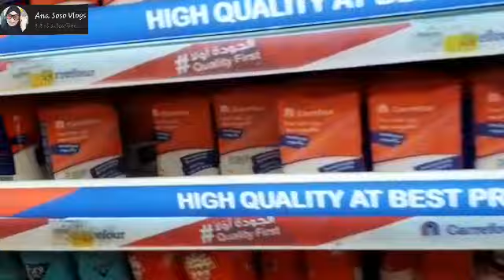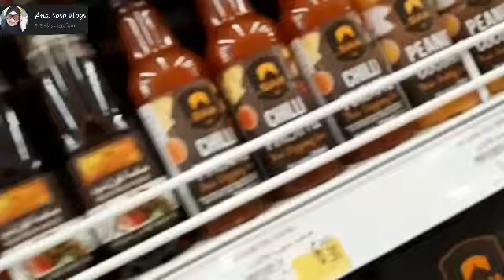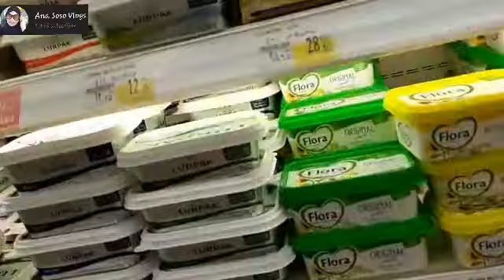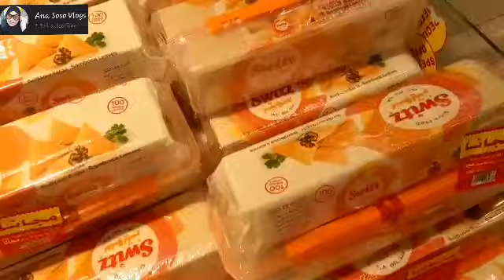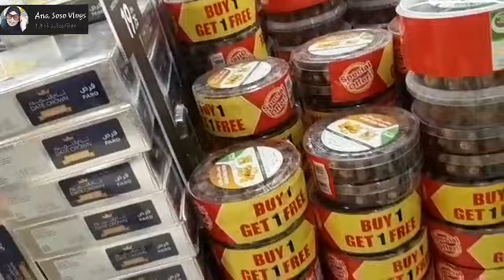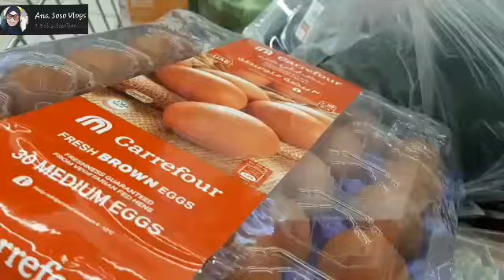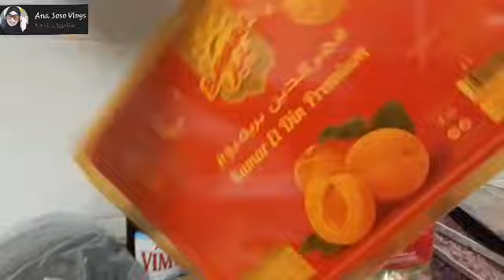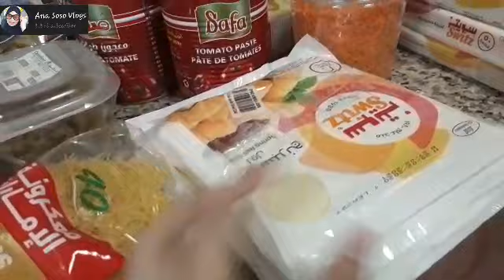BELANJA MINGGUAN PERSIAPAN PUASA RAMADHAN 2020 DI UAE ||GROCERY HAUL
HELLO GAESSSSSS apa kabarnya insyaallah baik-baik aja oh y gaessssss videoku kali ini belanja mingguan untuk MENYAMBUT bulan puasa RAMADHAN
Saya belanja buat MENYAMBUT RAMADHAN habis 3 juta rupiah gaessssss. karena disini serba mehong gaessssss 😁😁😁 tonton video ku yuk gaessssss jangan lupa like commen subscribe and share terimakasih 🙏🙏🙏lope pool gaessssss 💜💙